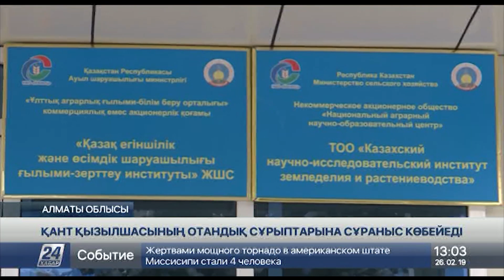Алматы облысында қант қызылшасының отандық сұрыптарына сұраныс көбейді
Қазақстандық ғалымдар ауылшаруашылық дақылдарының жаңа сорттары мен будандарын шығарып, саланың дамуына өз үлестерін қосуда, деп хабарлайды «Хабар 24».

Олардың кейбірі шетелдік тұқымдарды артқа қалдыруда. Мәселен, қант қызылшасының отандық сұрыптары тәттілігі мен суыққа шыдамдылығы жағынан ешбір елдікінен кем емес. Бүгінде олар Алматы және Жамбыл облыстарының шаруа қожалықтарында сынақтан өткізілуде.